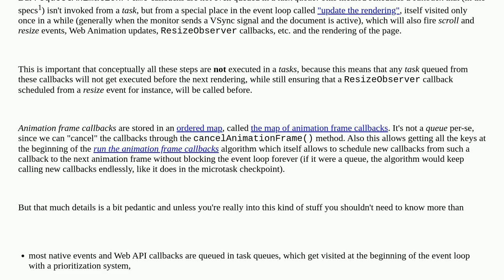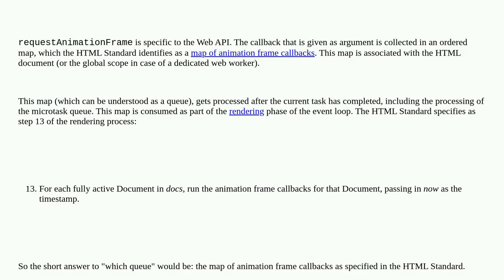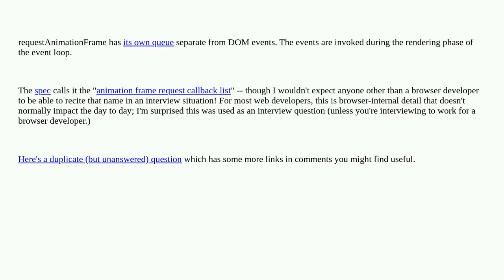Which queue is associated with requestAnimationFrame?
A special thanks goes out to the community

  requestanimationframe event-loop javascript